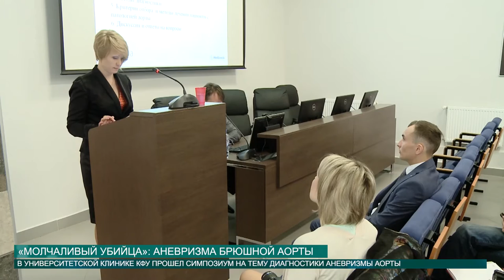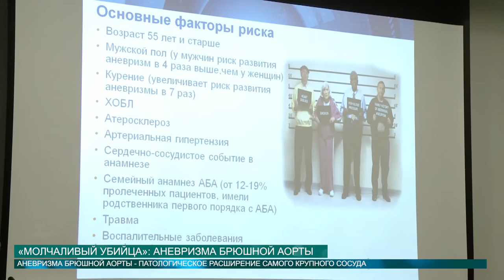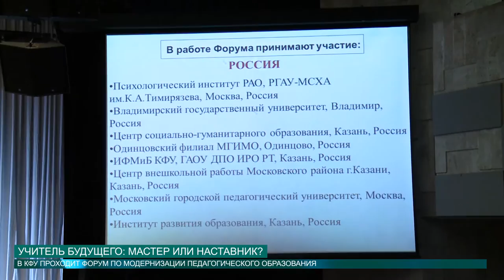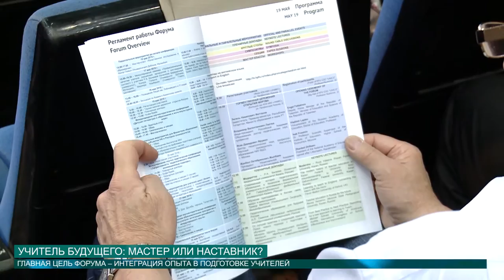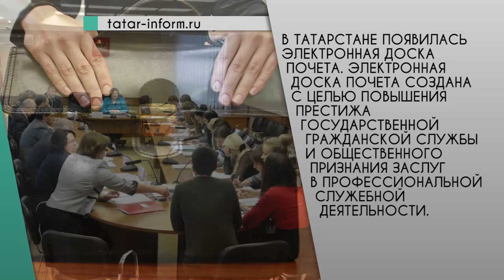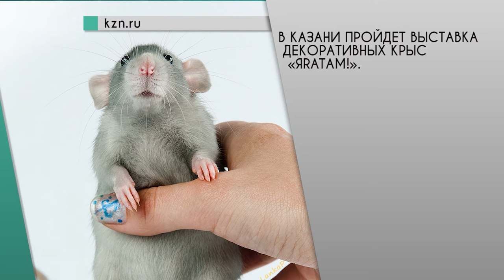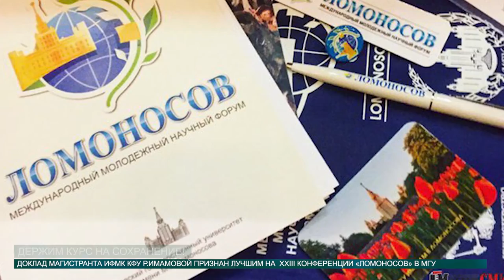НОВОСТИ КФУ 19 05 2016